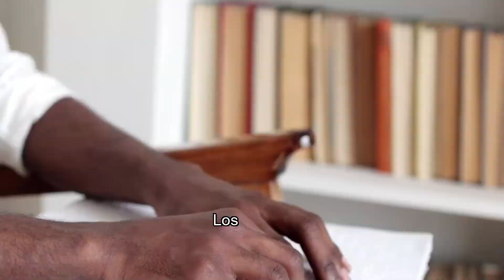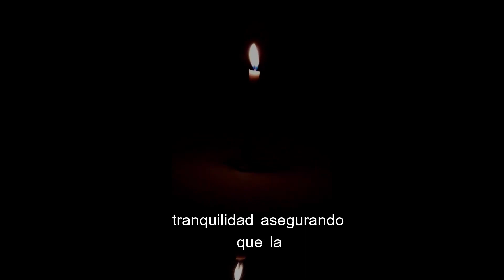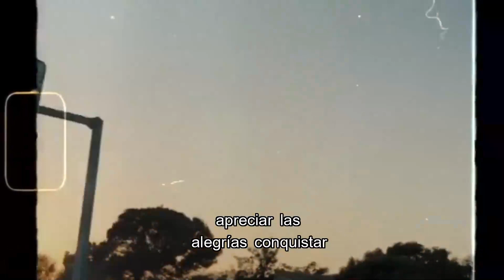10 LECCIONES ESTOICAS QUE APRENDES DEMASIADO TARDE EN LA VIDA | ESTOICISMO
Bienvenidos a Valor Estoico, en este video, exploraremos las 10 lecciones estóicas que a menudo se aprenden demasiado tarde en la vida, ofreciendo claves valiosas para la sabiduría tardía.

10 LECCIONES ESTOICAS QUE APRENDES DEMASIADO TARDE EN LA VIDA | ESTOICISMO

Lecciones de vida que aprendí DEMASIADO tarde y que aún lamento estos años después | Estoicismo

8 Lecciones ESTOICAS que aprendes DEMASIADO tarde en la VIDA